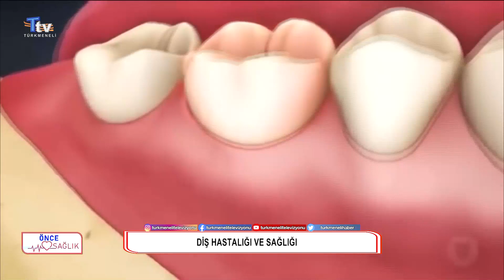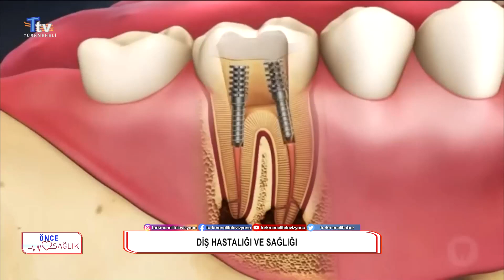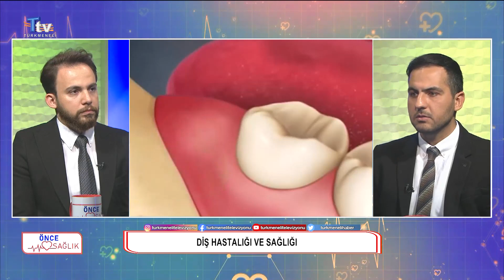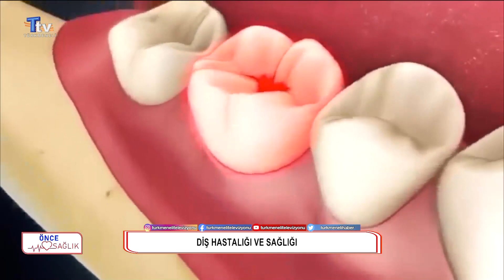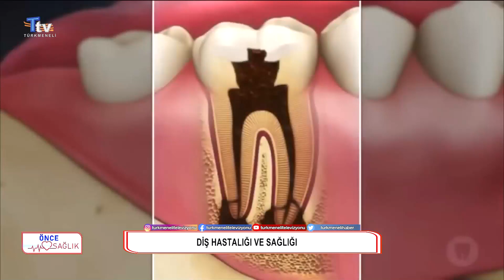Önce Sağlık - 29. Bölüm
Türksat 4A
Frekans: 12009
Sembol: 4444
Polarizasyon: Dikey (Vert)
FEC 3/4

Frekans : 11372
Sembol: 2750
Polarizasyon: Yatay (Horz)
FEC 5/6